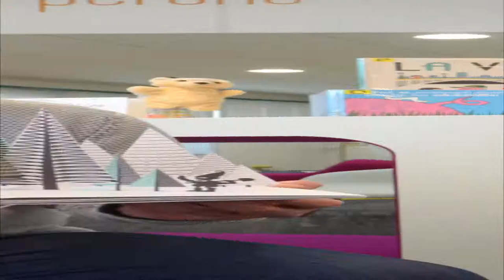Grand Méchant Book des Lecteurs #12 - Chi - Konami Kanata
Marion vous propose de découvrir Chi, un manga qui raconte l'histoire d'un petit chat adopté par une famille. Suivez ses aventures dans les différents tomes !